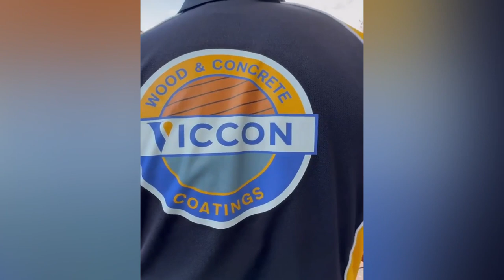Effortless Decking Transformation with Viccon Coatings!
🌟 Say goodbye to the hassle of seeing your neglected timber decking!
With Viccon Coatings, transforming your decking is easier than ever. Our professional team utilises state-of-the-art equipment and industry-leading techniques to breathe new life into your outdoor space.
From initial inspection to the final coat, we ensure a seamless and stress-free experience for homeowners.